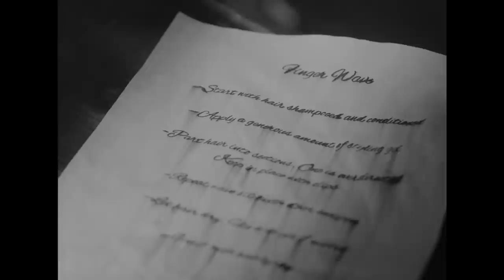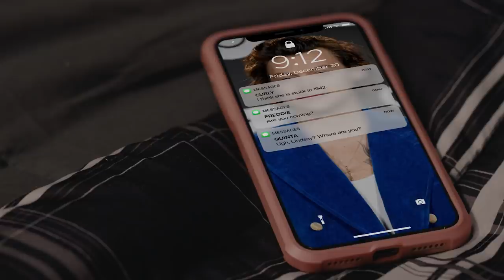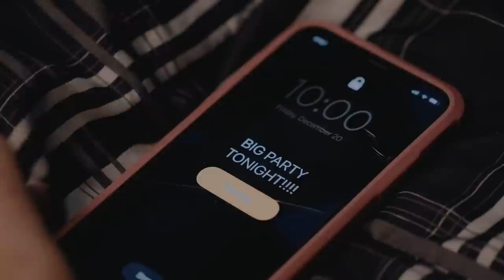Finger Waves Hair Tutorial In The Style Of “Casablanca” • Hair Flick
Freddie and Quinta invite Lindsay to take on a finger waves hair tutorial in the style of “Casablanca”.

MUSIC
Big City Serenade
Licensed via Warner Chappell Production Music Inc.
Couldn't Be Better_FullNoVox
Us Chillin'_FullNoVox
Do You Remember Sam
Isnt It A Lovely Day_Vox

Vintage airplane
Oddball Film & Video/Getty Images
Black and White spinning globe
AlexPitt/Getty Images
Footage provided by VideoBlocks

EXTERNAL CREDITS
Ash Brown